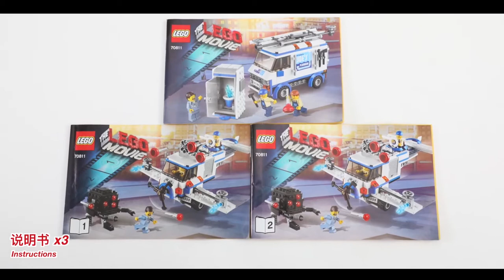The LEGO Movie The Flying Flusher Speed Build (Alternative Build)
*The giveaway for LEGO Star Wars Vader Art is still ongoing, make sure to check out my previous video to enter
** Another giveaway for LEGO Star Wars Mandalorian: The Child is going till 24th December 2020.

The LEGO Movie 70811 The Flying Flusher Speed Build Review

351 pieces
RRP: $29.99

Wash away the Micro Manager with The Flying Flusher! Use all your creative skills to convert the regular plumber’s van, with its tools, ladder and portable toilet. The Micro Manager is chasing a civilian so you need to work fast. Take off and track down the robot. Target it through the toilet seat, fire the flick missiles and give it a soaking with your wing water-sprayers. Includes 3 minifigures: Plumber Joe, Alfie the Apprentice and Dr. McScrubs.